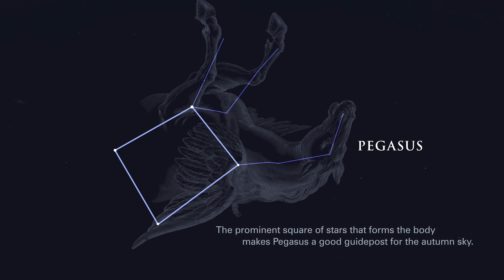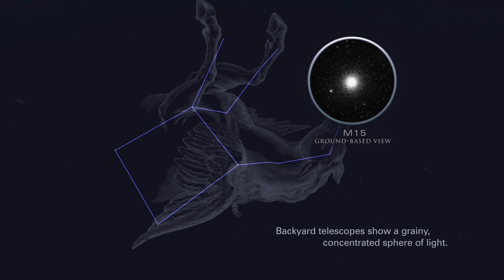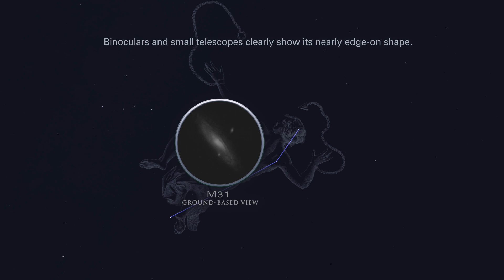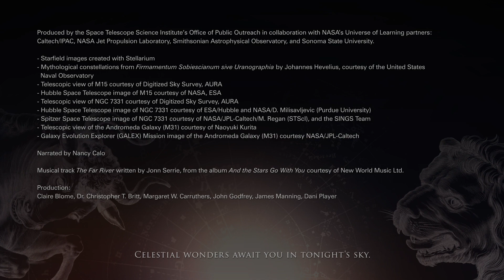Tonight's Sky: October (2022)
Crisp, clear October nights are full of celestial showpieces. Find Pegasus, the flying horse of Greek myth, to pinpoint dense globular star clusters and galaxies, and keep watching for space-based views of M15, NGC 7331, and the Andromeda Galaxy.